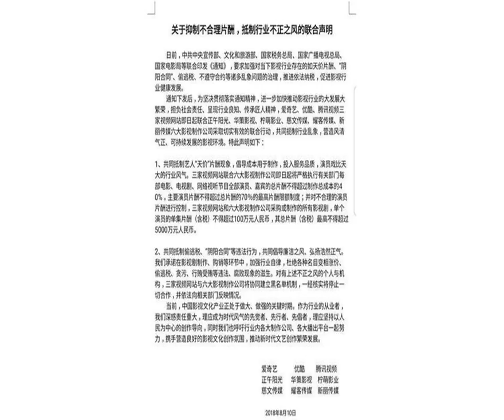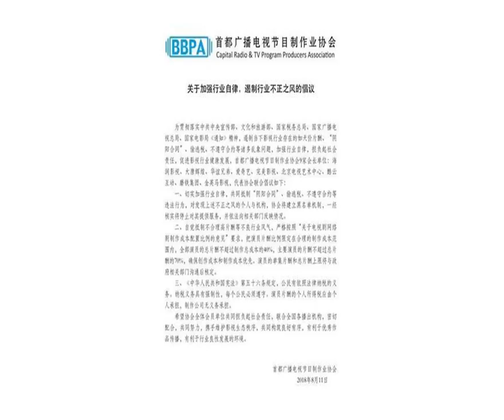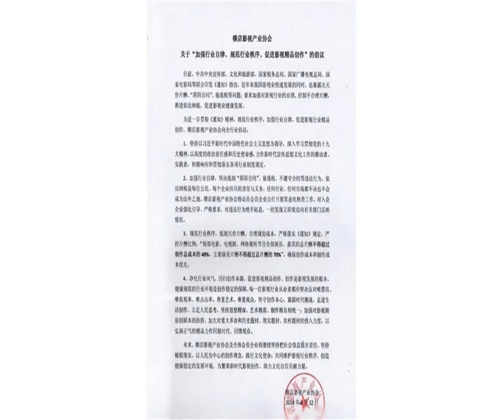抑制“天价片酬”，业界担心“落实难”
三平台六公司发布《声明》原文。首都广播电视节目制作业协会发布“倡议书”。横店影视产业协会发布“倡议书”。继6月中共中央宣传部、文化和旅游部、国家税务总局、国家广播电视总局、国家电影局等联合印发《通知》，要求加强对影视行业天价片酬、“阴阳合同”、偷逃税等问题的治理之后，各影视平台和公司纷纷积极反馈。8月11日，爱奇艺、优酷、腾讯三大视频网站联合正午阳光、华策影视、柠萌影业、慈文传媒、耀客传媒、新丽传媒六大制片公司，发出《关于抑制不合理片酬，抵制行业不正之风的联合声明》（下文简称《声明》），共同抑制演员“天价片酬”，抵制偷税逃税、“阴阳合同”等违法行为。此次声明建议演员片酬的上限为5000万，片酬产生的税费由演员方承担，明确了纳税责任人和实施时间。同日首都广播电视节目制作业协会发表《关于加强行业自律 遏制行业不正之风的倡议》。8月12日，以华谊兄弟为会长单位，汇集了博纳影视、横店影视、乐视花儿影视、唐德影视等400余家影视企业的横店影视产业协会也发表了《关于“加强行业自律、规范行业秩序、促进影视精品创作”的倡议》。近两三年来，“天价片酬”争议不断，新京报记者采访多位影视公司、导演、制片人及